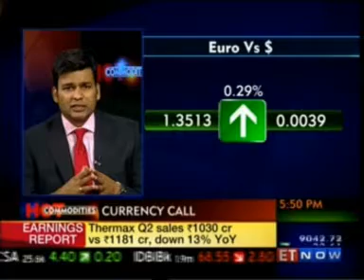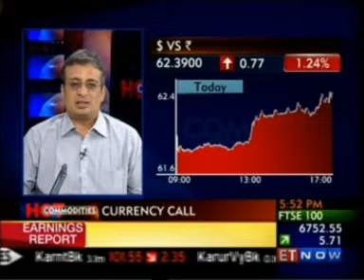Mr Abhishek Goenka (Founder & CEO) India Forex Advisors on ET Now -- 6th Nov 2013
In an interview with ET Now, Mr. Abhishek Goenka (Founder & CEO, India Forex Advisors) shared his views on rupee and he said that rupee is poised to weaken against the US dollar. He discussed about the FCNR Window and special swap window for OMC's. According to him, the crucial range of 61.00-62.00 has been breached which is giving a signal of further bearish trend for the rupee.  He had predicted that the ECB might cut the key rate which will give a boost to the US dollar and then lead to a fall in the Euro. He is expecting rupee to trade in the range of 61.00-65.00 for next few months.